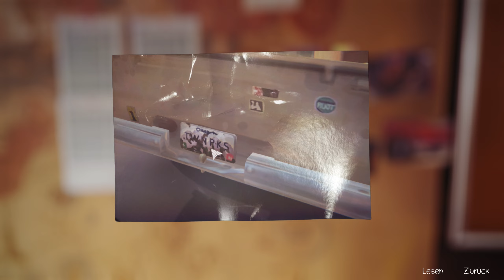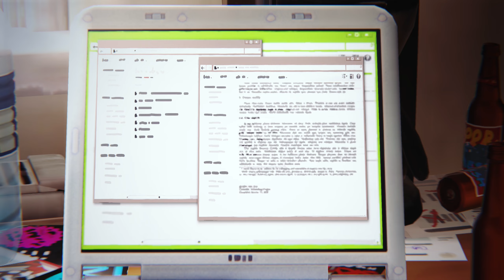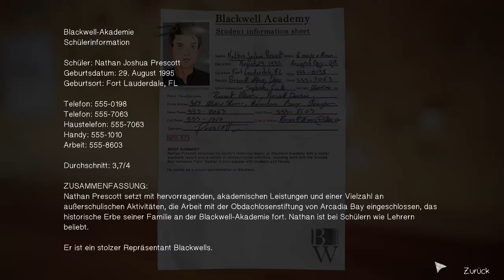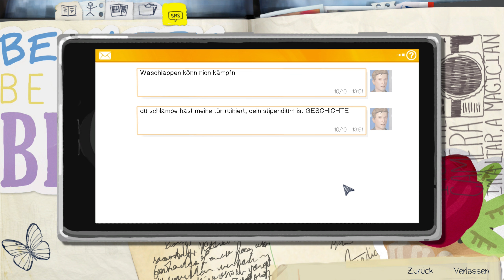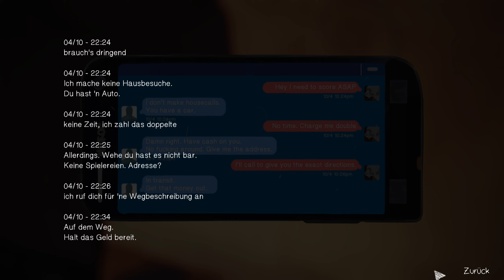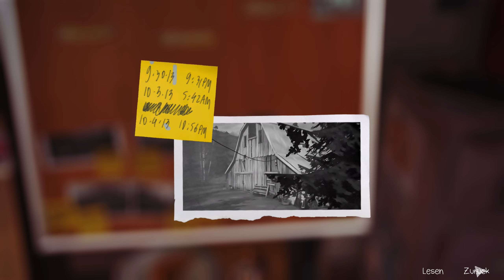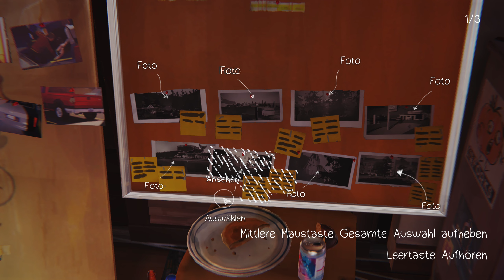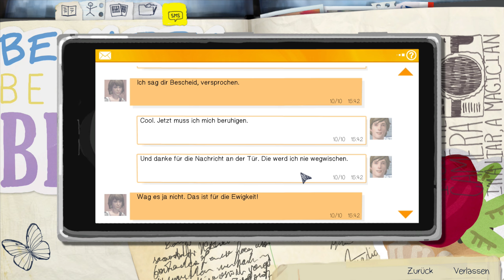LIFE IS STRANGE [#038] | Nun müssen die Beweise logisch kombiniert werden | MANUEL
Life Is Strange ist ein in fünf Episoden unterteiltes 3D-Adventure des französischen Entwicklers Dontnod Entertainment, dessen erste Episode im Januar 2015 vom japanischen Publisher Square Enix für Windows-PCs und verschiedene Konsolen veröffentlicht wurde.
Das Spiel spielt großteils im Jahr 2013. Die 18-jährige Maxine „Max“ Caulfield ist in der fiktiven Kleinstadt Arcadia Bay im US-Bundesstaat Oregon aufgewachsen. Vor fünf Jahren zogen ihre Eltern mit ihr nach Seattle, dabei verlor sie den Kontakt zu ihrer damals besten Freundin namens Chloe; nun ist sie alleine zurückgekehrt, um an der renommierten Blackwell Academy Fotografie zu studieren. Ein zu diesem Zeitpunkt wichtiges Gesprächsthema an der Lehranstalt ist das spurlose Verschwinden der Studentin Rachel Amber.
Unterstützt die Entwickler :)
Vielen Dank für's Anschauen!